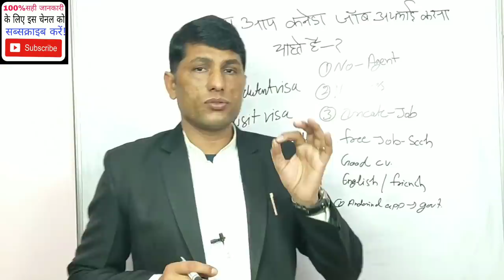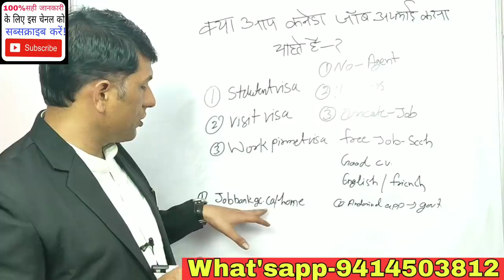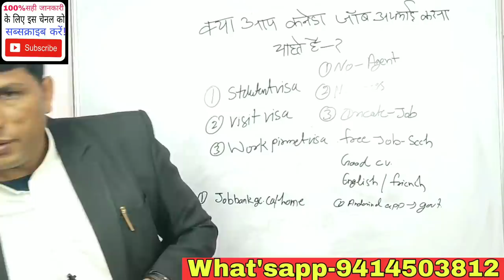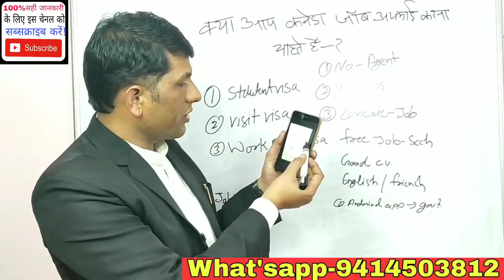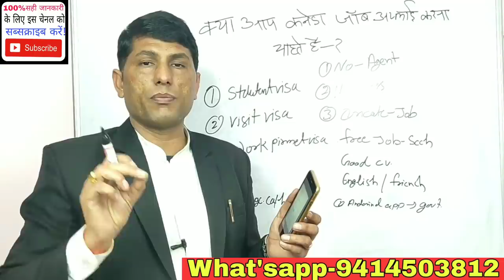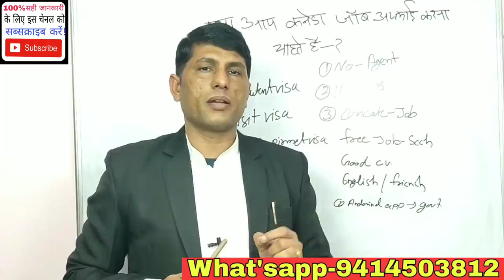कनैडा फ्री जॉब केसे ले? Canada free job and Visa!